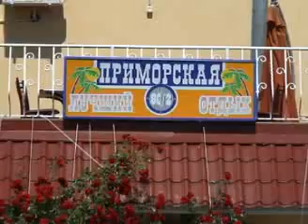primorskaya 1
база отдыха «Приморская»